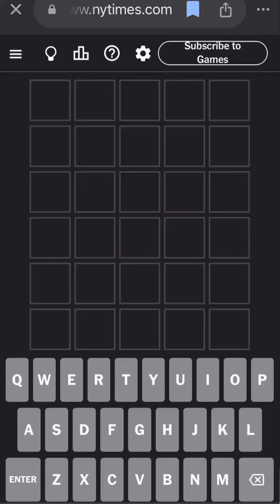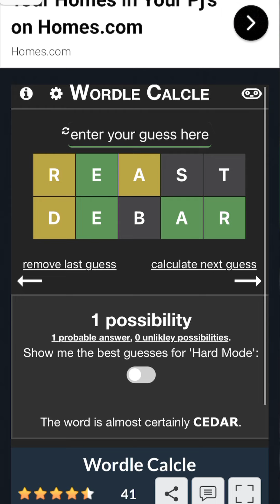Wordle September 21st, 2024